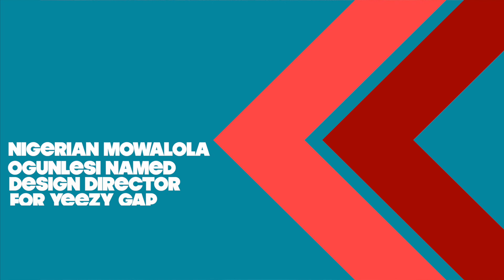Sho Madjozi vs. Burna Boy | New Burna Boy, Rema, Wande Coal | Yeezy GAP | Weekly Wrap-Up - Ep. 7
Sho Madjozi vs. Burna Boy

New Burna Boy, Rema, Wande Coal , Fireboy, Nasty C

Yeezy GAP
Don't Leave Me
Lagos Lockdown 2
Liverpool Wins EPL